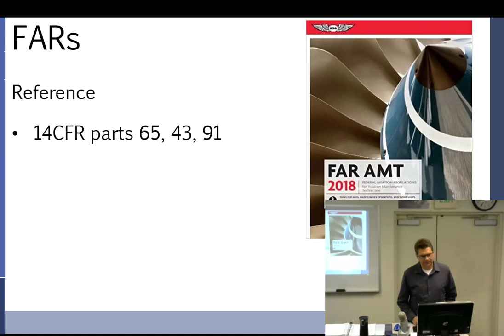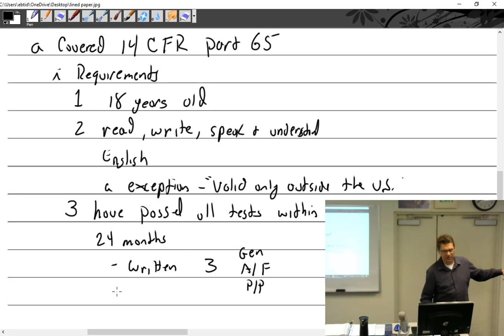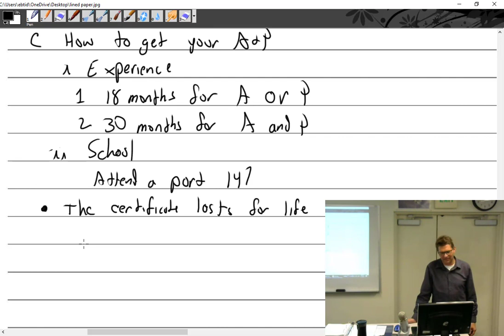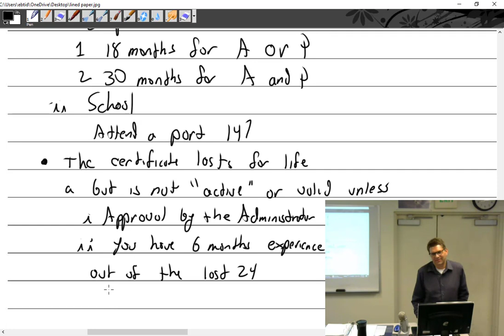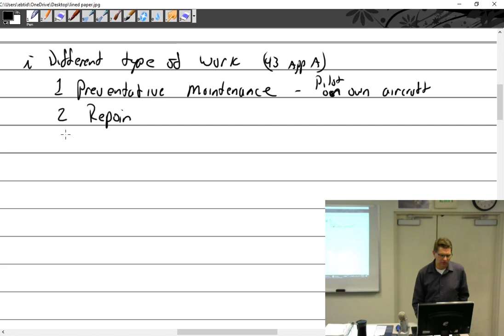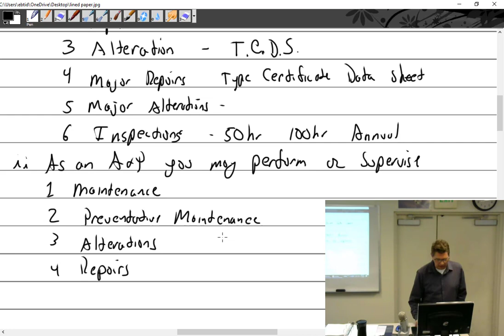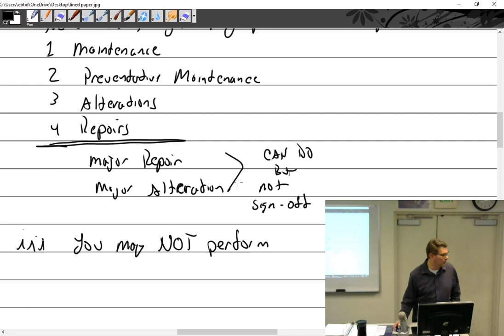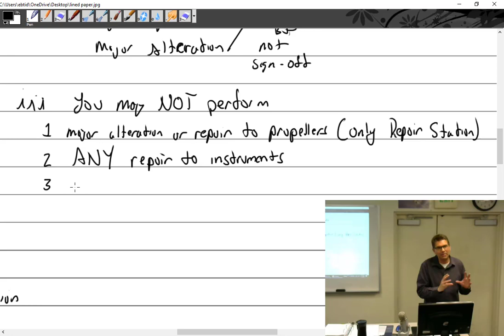1.7.20 Part 3